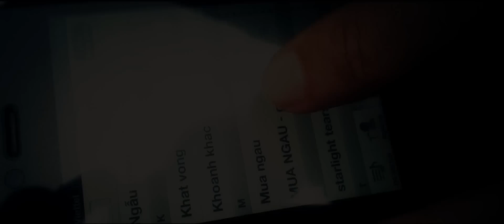Mưa ngâu - Guitar cover by Minh Anh Hanu (DEMO)